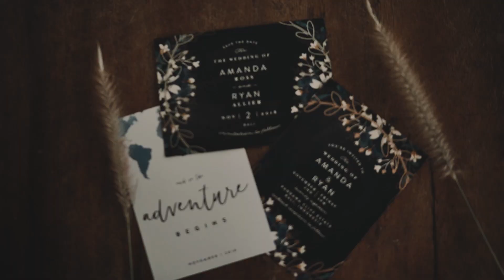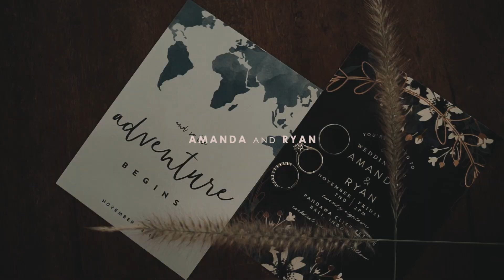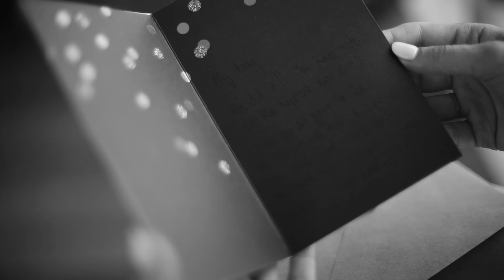AMANDA & RYAN // WEDDING // PANDAWA CLIFF ESTATE - BALI // BY BENK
AMANDA & RYAN // WEDDING // PANDAWA CLIFF ESTATE - BALI

Direct by // Benk